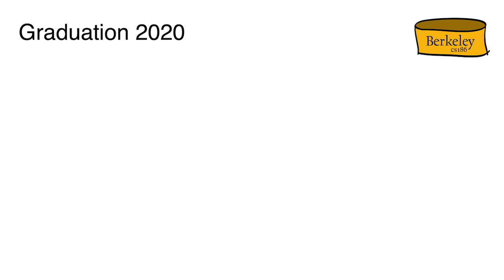Class of 2020 Celebration: Joe Hellerstein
Joe Hellerstein, professor of electrical engineering and computer sciences at UC Berkeley's College of Engineering, congratulates the graduating Class of 2020. (Video by Berkeley Engineering)